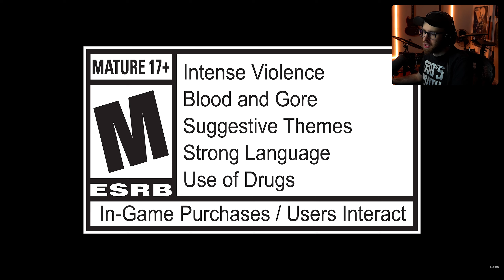Call of Duty Black Ops 6 - Liberty Falls Cinematic REACTION!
128GB SD CARD